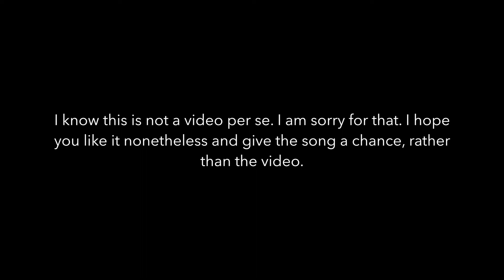Sandcastles - Beyoncé (Cover by TheWorldOfJ89)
So as I stated in the video, I am sorry for this not being a proper video. But I am currently writing my master's thesis and that's why I wouldn't have the time to do so anyways. It is one take, recorded with my iPhone. Hope you give it a chance, even though there is not much moving in the video. ;)

Picture is taken by myself in Kyoto, near the Kinkaku-ji temple.